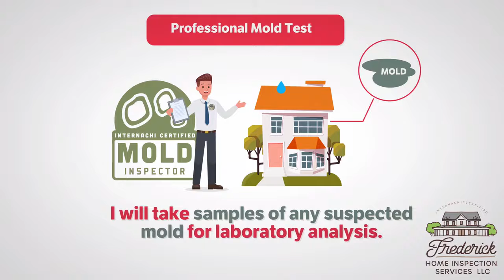Mold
We can’t think of anyone that likes talking about this especially if it might be in their home.  Don’t feel left in the dark.  We can do tests to help determine what is in your home so you can decide what the best next step is for you and your family!